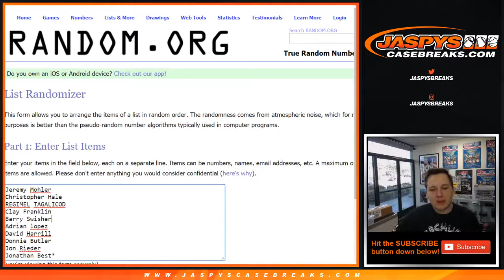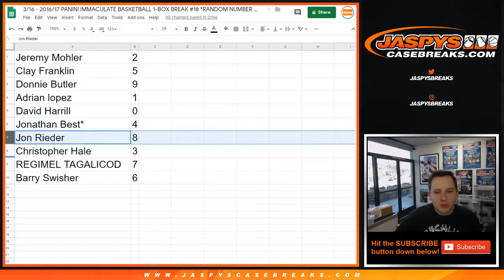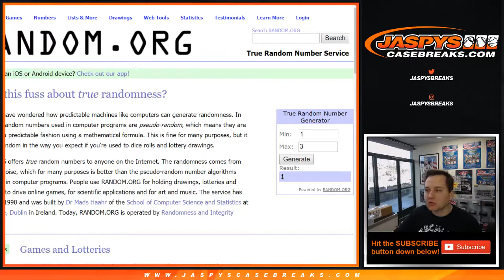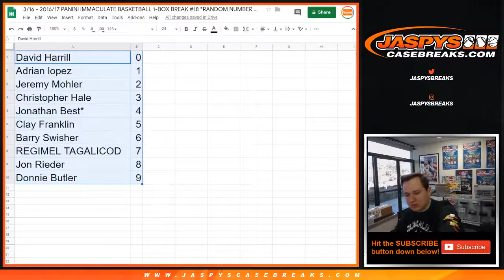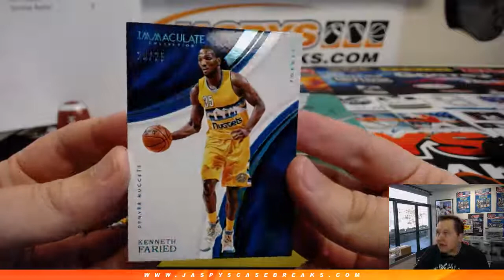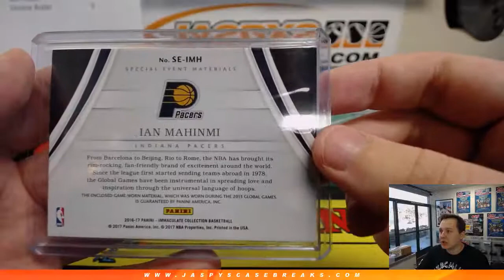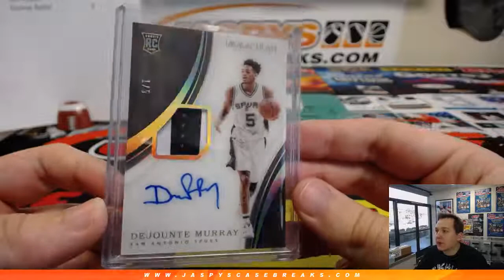3/16 - 2016/17 - Panini Immaculate Basketball 1-Box Break #18 *RNB*